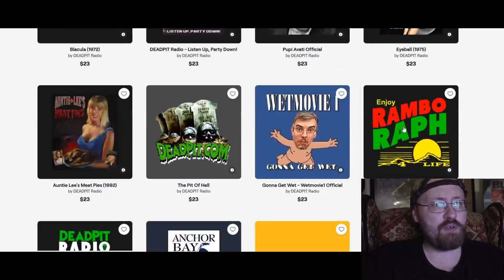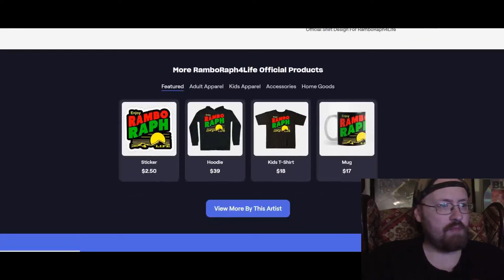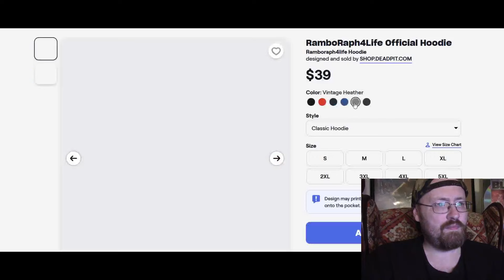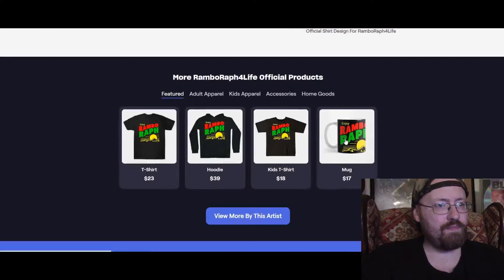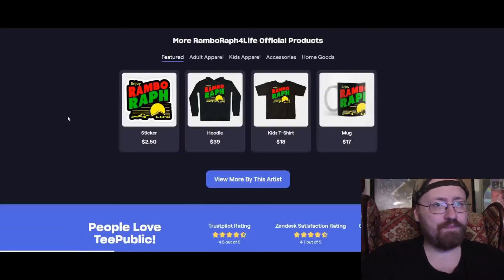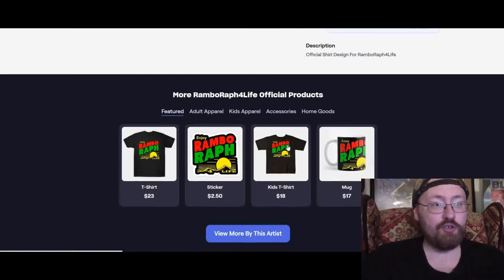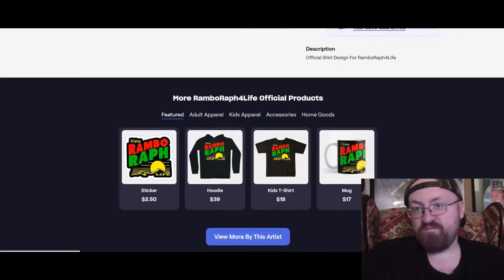I Have T Shirts, Mugs, Stickers and Hoodies - Thanks to DEADPIT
$ramboraphMatt